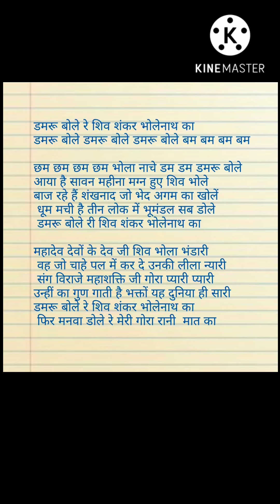with lyrics #🌹सावन सोमवार स्पेशल भोले बाबा भजन। भजन बड़ा ही प्यारा है सुन लीजिए 🌹डमरू बोले रे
सावन स्पेशल भोले बाबा भजन 🌹
सरला डायरी लिखित भजन
लिरिक्स भजन